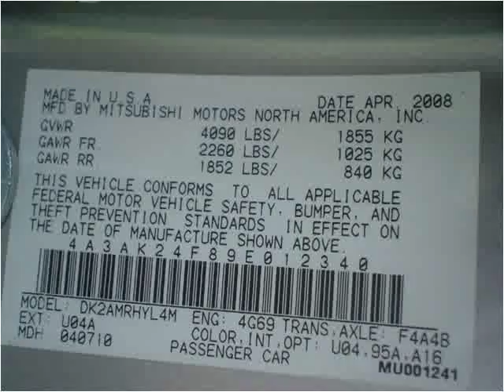2009 Mitsubishi Eclipse Used Cars Mount Prospect IL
This 2009 Mitsubishi Eclipse is available from Platinum Auto Exchange.